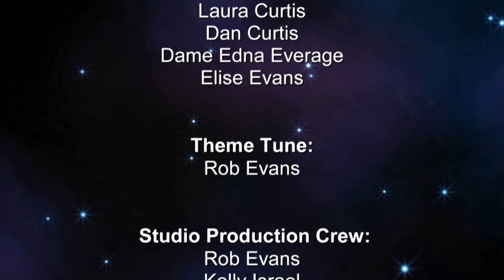The Welsh Show Series 2 Episode 2 Part 2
The Welsh Show Series 2 Episode 2 with real Radio's Jagger and Woody, The Voice's Elise Evans and Dame Edna Everage.  First broadcast on Sky Showcase 191  on May 22nd 2013